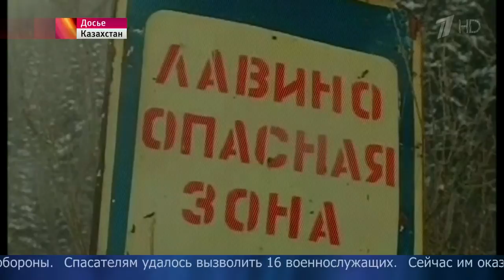В Казахстане бойцов военной части накрыла лавина во время учений.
В Казахстане бойцов элитной военной части во время учений в ущелье накрыла лавина